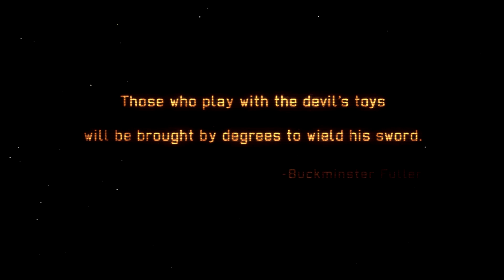Let's Play - XCOM: Enemy Within! [Episode 1: Rebirth]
Witness the return of XCOM Enemy Within/Unknown as Northernlion guides you through this new expansion/DLC. Prepare yourself for triumph, loss, and heartbreak and soldiers sacrifice themselves to save humanity.